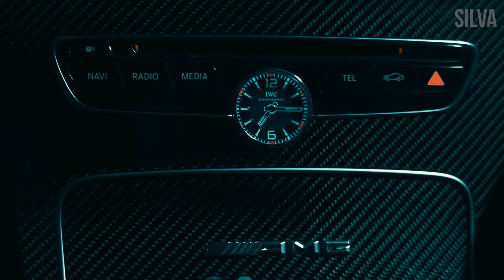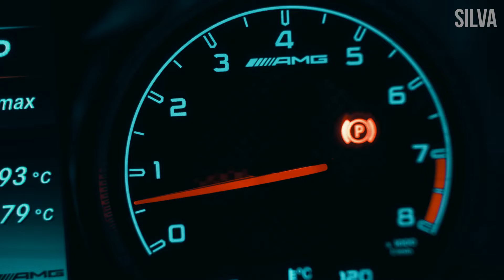KEAN DYSSO - Fvckin Hurricane [PREMIERE]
|Video Support|
LIMMA Youtube: @ LIMMA
Brik Photo
Artur Brikulski
KHALL PROD
Wicked warsaw
Stone Films
@ garretstone